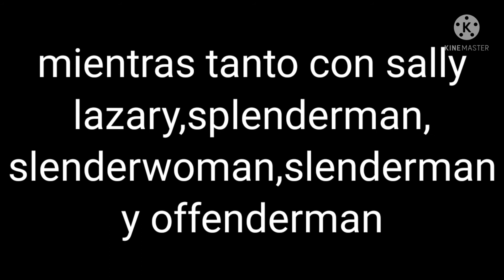mi chiquitingo meme +sally , lazary , splendor y slenderwoman distrayendo a slender y offenderman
zalgo x trenderman